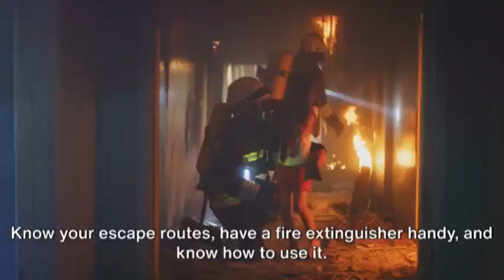Fireproof 101 Your Guide to Combating F 2023 10 17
In this essential video about fire safety at home and the office, you'll gain valuable knowledge on how to combat fires effectively and ensure the safety of yourself and those around you. Learn crucial tips and techniques that can make all the difference during an emergency situation. Discover the most common causes of fires and how to prevent them, as well as the proper usage of fire extinguishers and evacuation procedures. Don't wait for a disaster to strike - watch this video now and equip yourself with life-saving skills. Help us spread awareness about fire safety by liking and sharing this video with your friends and family. Stay informed, stay prepared, and stay safe!

OUTLINE:

00:00:00 Fireproof 101: Your Guide to Combating Fires
00:00:55 End Sting